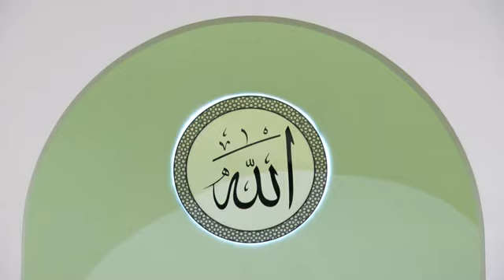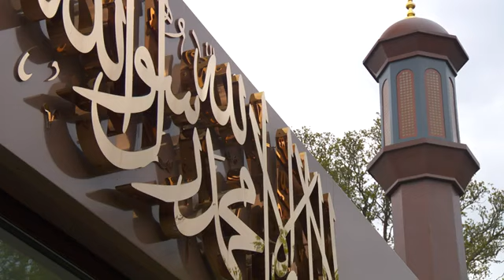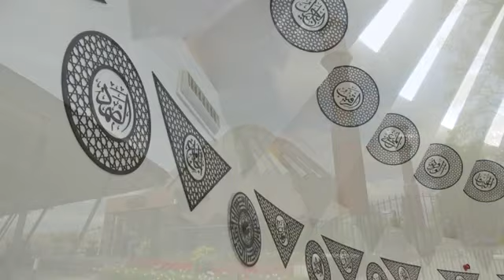Friday Sermon | April 22, 2022 | 4K ULTRA HD